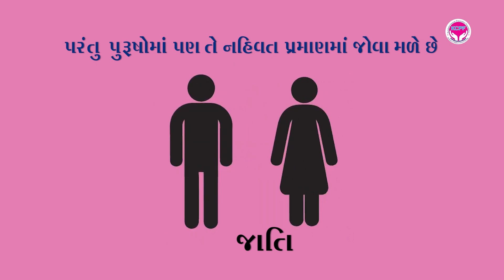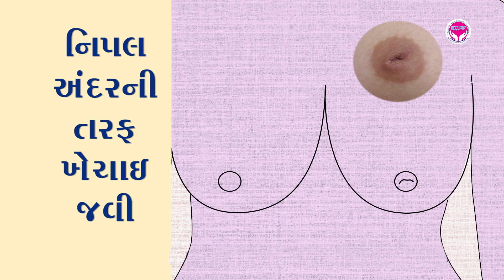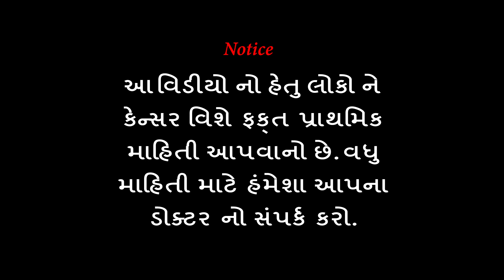સ્તન કેન્સરના લક્ષણો તથા ચિહ્નો ડો.રાધિકા જાવીયા Signs and symptoms of breast cancer,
ALBUM :- Signs and symptoms of breast cancer,
ARTIST :-  Dr.Radhika Javia
MUSIC :- Live
PALCE :- KUNDARIA  CANCER PREVENTION  FOUNDATION
                [ Division of Rajkot Cancer Society ] RAJKOT
LABEL :- KUNDARIA  CANCER PREVENTION  FOUNDATION
                [ Division of Rajkot Cancer Society ]